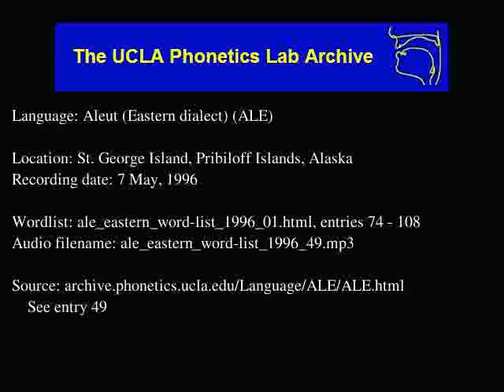Aleut audio: ale_eastern_word-list_1996_49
Contributor: Andronik Kashevarof
UCLA Phonetics Archive